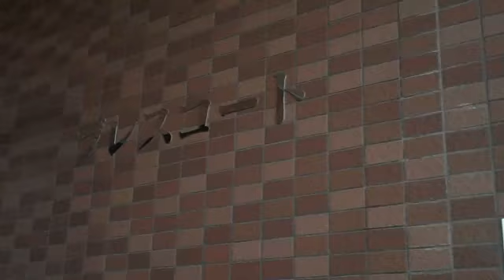堺市 泉北高速鉄道 深井 賃貸マンション ブレスコート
センチュリー21堺なかもず店が賃貸マンション・ブレスコートをご紹介します。堺なかもず店（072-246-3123まで）